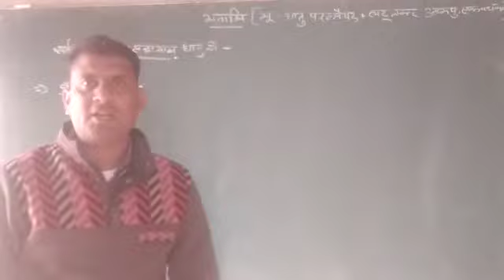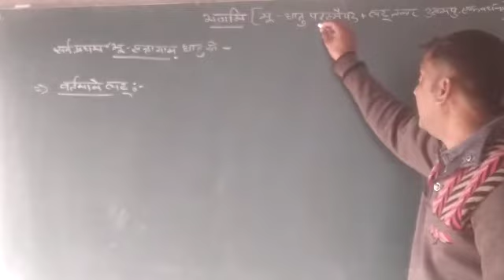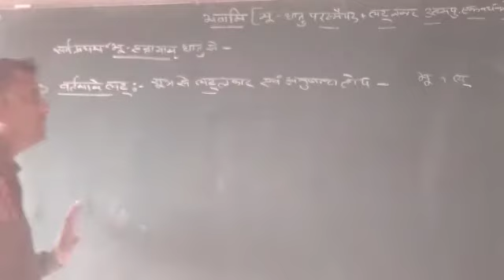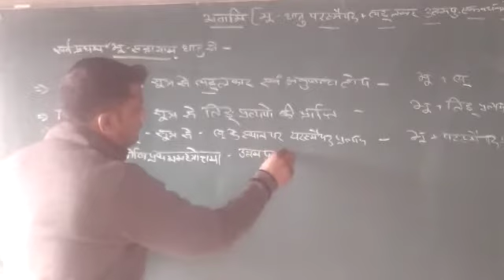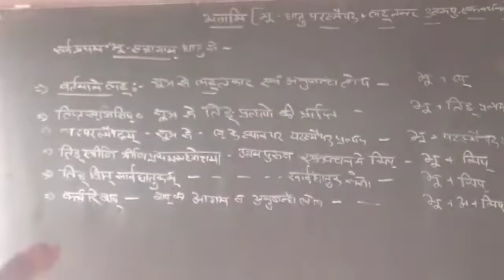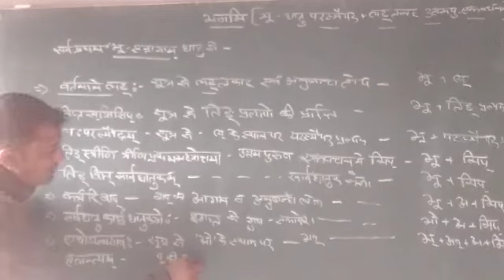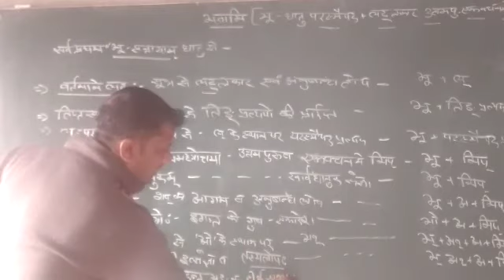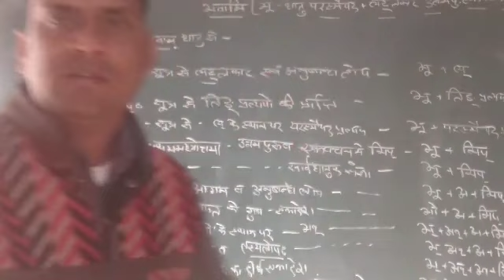bhavami ki roop siddhi